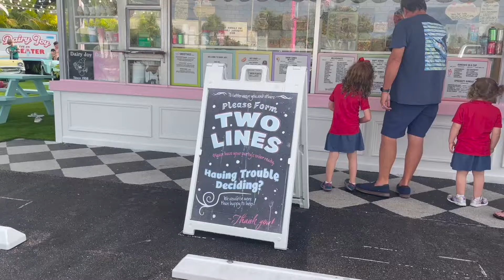Our grandparents came to visit! *VLOG*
In this weeks video my grandparents came to visit us for a week all the way from New Mexico!
Its always a good time when family comes, and memories like this I forever want to keep. We enjoyed the beautiful sunsets, my 27th birthday, 4th of July and yummy dinners!

                  _therealcarti